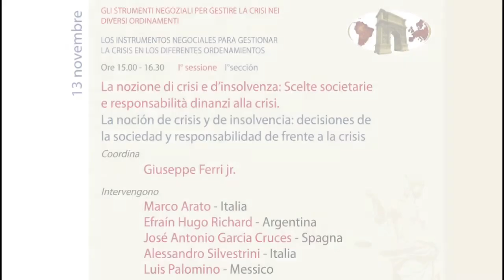Benevento 2014 - La noción de crisis y de insolvencia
Decisiones de la sociedad y responsabilidad de frente a la crisis
Alessandro Silvestrini – Italia, Efrain Hugo Richard - Argentina, José Antonio Garcia Cruces – Spagna, Luis Palomino – Messico, Gaetano Pacchi – Italia, Marco Arato – Italia